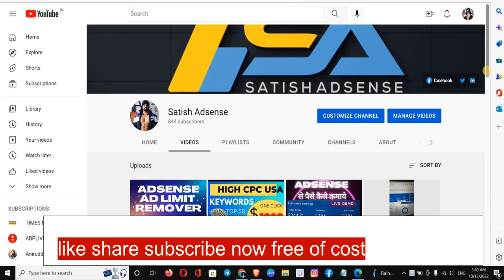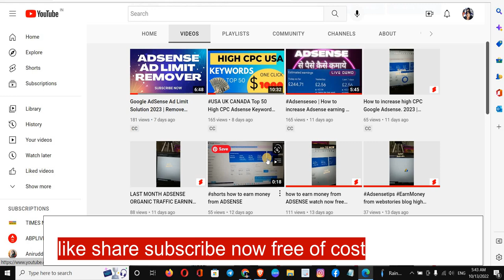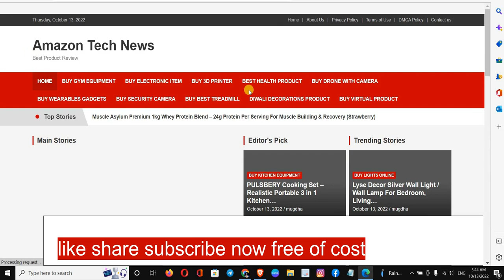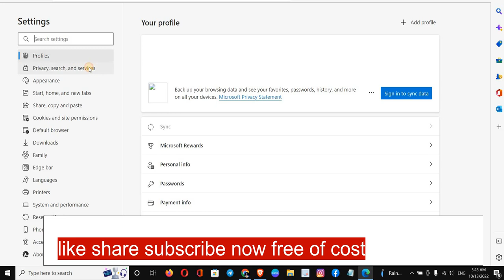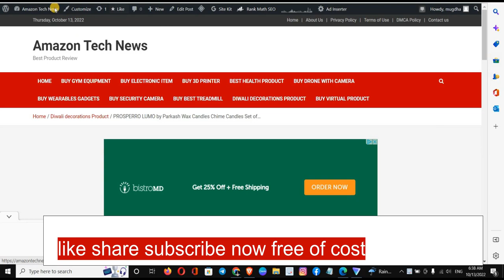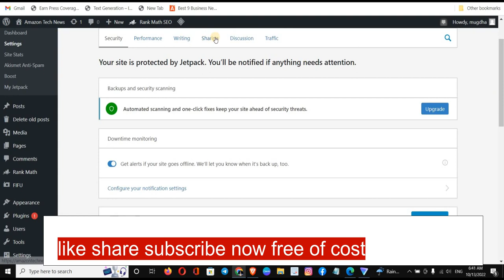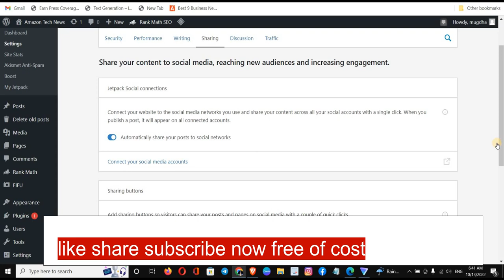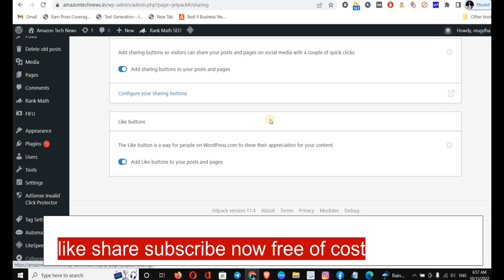100% Ads Limit Problem Fix | Google Adsense Ads Limit Problem Solved (Hindi) 2023 LIVE DEMO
In this video you can learn how to fix Adsense error ads limit error | Google Adsense Ads Limit Problem Solved (Hindi) 2023 LIVE DEMO

Site Audit →
Analyze your competitors
Site Explorer →
Study what your customers are searching for
Keywords Explorer →
Learn from your industry’s top-performing content
Content Explorer →
Track your ranking progress
Rank Tracker →

About Me:

Hi, I am Satish Mehrolia from India. I am a post-graduate in Digital marketing(SEO). Currently, I am the founder of Evershine Enterprises and VK Gadgets last 3yr. This is a Partnership co.

Our service - We provide more types of marketing services following are below:- website design
SEO
AdSense approval
Product Marketing
Social Marketing
basic and advanced level blogging.
If you want to know more about our service touch us in the Telegram group.